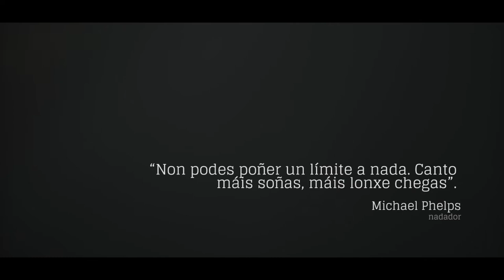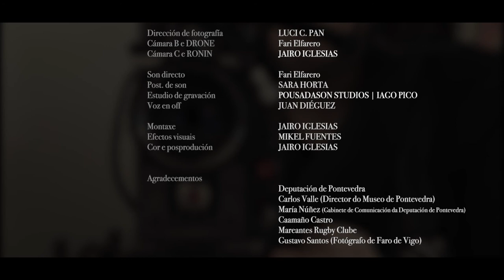FORA DE SERIE - Drisel Moukarrabe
Episodio piloto do programa documental Fora de Serie.
Coñeceremos a Drisel, un marroqui que chegou a Galicia nos baixos nun camión e agora está na elite do rugby.
Unha produción de elfarero e pixelfilms.